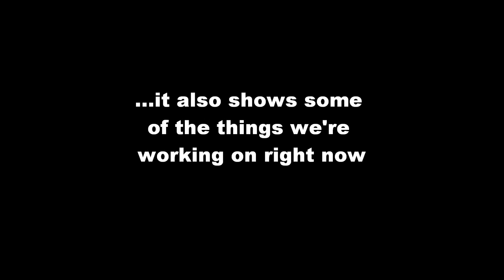Jody doing heelwork and some Freestyle tricks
My Aussie Jody is a little over 1,5 years old in the video and really enjoys  training! This video shows some of Jody's tricks and her working in a few heelwork positions. The video also shows a few tricks that we're currently working on, like jumps through/over my arms and back to back walking.

I've waited with jumps and other straining moves until Jody was 1.5 years old so we have a lot of catching up to do, but despite that Jody already has quite an impressive trick repertoire :-)

If you're interested, check out Jody's Freestyle routines (to Riverdance and to Forrest Gump) here on my YouTube channel, or look on my website!